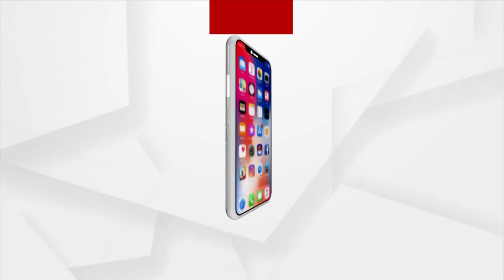Argus Special Sports News